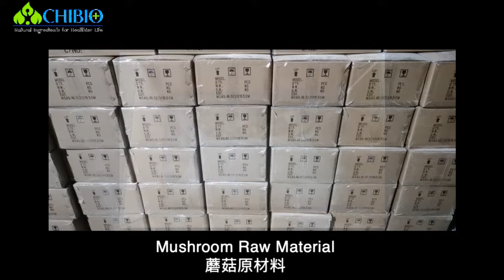Manufacturing Video of Mushroom Chitosan -- Chibio Biotech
Production flowchart of mushroom chitosan:
This video shows how mushroom chitosan is extracted from mushroom raw material, to mushroom chitin, then deacetylation to get mushroom chitosan powder.